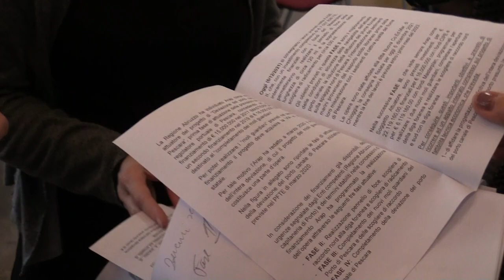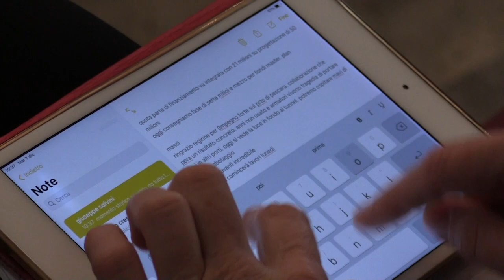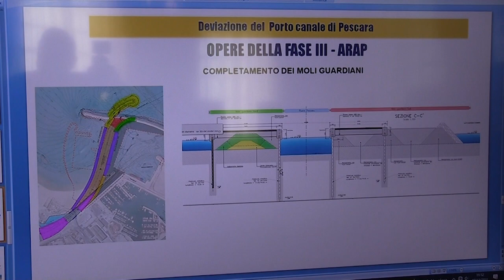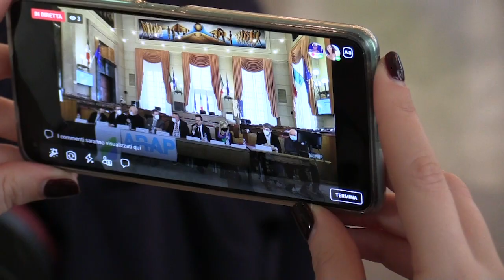Porto canale di Pescara, consegna dei lavori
Conferenza stampa a Pescara “Deviazione del porto canale di Pescara: consegna dei lavori di realizzazione del pennello di foce e della sopraelevazione della scogliera di radicamento”. Le dichiarazioni del presidente del Consiglio regionale Lorenzo Sospiri, del consigliere regionale Guerino Testa e del presidente di Arap Giuseppe Savini